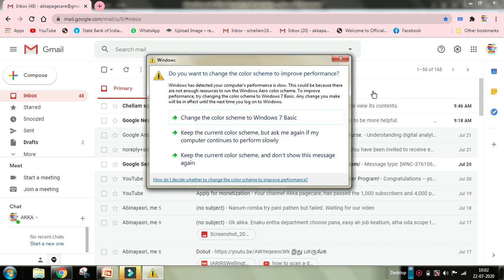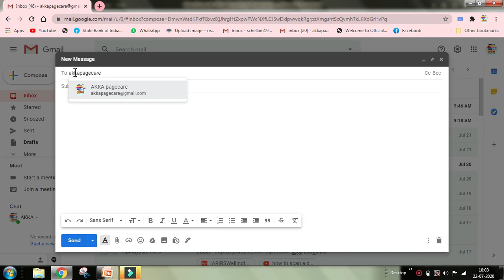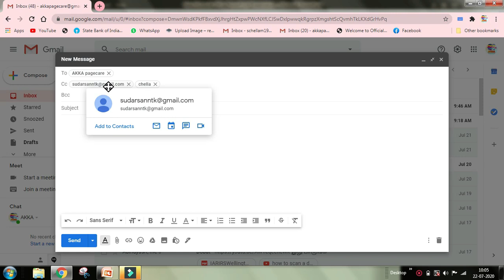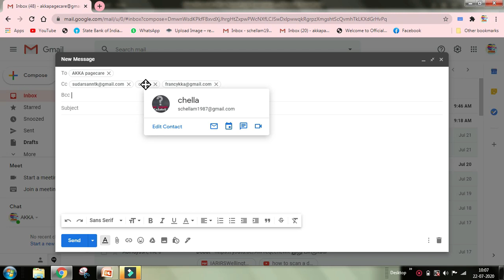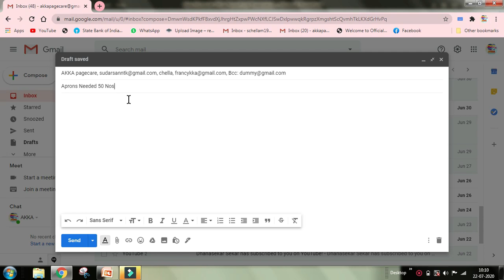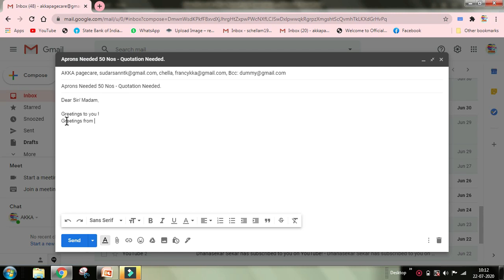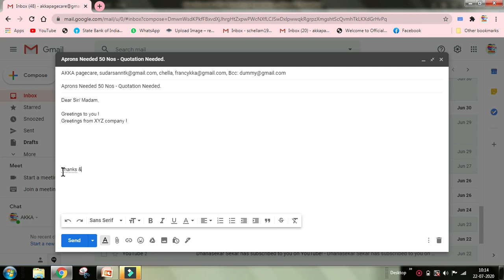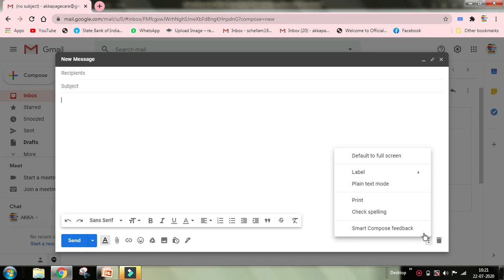Gmail Step by Step Lesson 1 @ AKKA PAGECARE in tamil